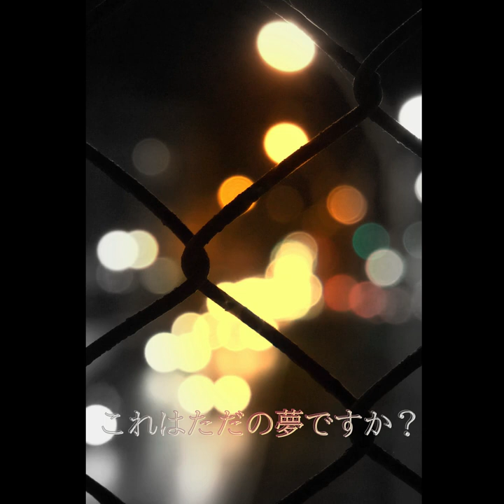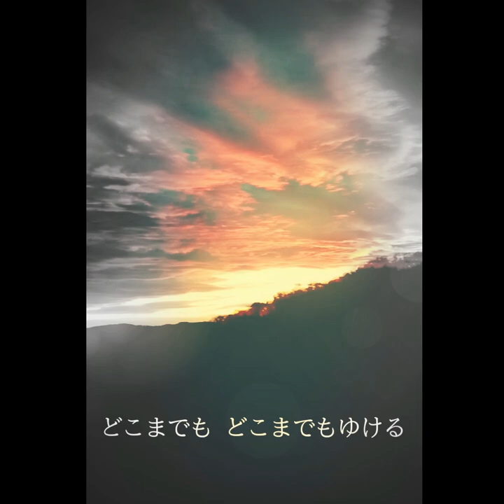【SunoAIクリエーターズソング】HEAVENLY SKY∼天界への道∼ 天界を彷彿とさせる風景∼富士五湖で見つけた神々しい自然∼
概要
幼い頃の記憶を辿り、富士五湖へと至る精進湖線をドライブ。周囲の山々が天界のように神々しく見えた瞬間から、自然への深い回帰の願いを抱きました。
この作品は、そんな幼い記憶と未来への願望を融合させた、心揺さぶる旅の物語です。SunoAIでの作曲を通じて、富士五湖の美しい景観と、そこに込められた深い感情を表現しました。是非、この旅にあなたも同行してください。